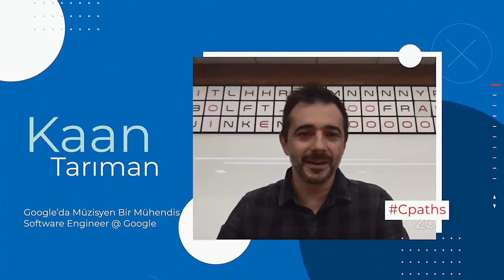Bilgem Çakır - Clay Token Game Studio, Inc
Konuşmacımız Bilgem Çakır’ın özgeçmişi:

Bilgem Çakır, 22 yıldır yazılım ve oyun endüstrisinde, Türkiye ve dünyanın çeşitli ülkelerinde çalışmış bir mühendis. Aralarında MS ve AMZN’un da bulunduğu irili ufaklı firmalarda büyük ölçekli projeler yayınladı. Son yıllarda Clay Token oyun stüdyosunda CTO ve kurucu ortak olarak görev yapıyor.

Kesişen Yollar Derneği, eğitim ve sosyal hizmet alanlarında Türkiye’ye yönelik çeşitli projeler geliştirmekte ve etkinlikler düzenlemektedir. Bu projeler ve etkinliklerdeki amacımız eğitimde fırsat eşitsizliğini azaltmak ve bunu yaparken de bambaşka dünyaları ve farklı hayat tarzlarını kesiştirmek, birbirimizden öğrenmek, esinlenmek ve birbirimize ilham kaynağı olmak. Her şeyin başı eğitim fakat biz bunun farklılıklara saygıyı, hoşgörüyü, empatiyi ve sosyal sorumluluk bilincini aşılayan bir eğitim olduğuna inanıyoruz. Bu inancı bizimle paylaşan ve bize destek olmak isteyen, etnik kökeni, inancı, siyasi görüşü, cinsiyeti, cinsel yönelimi ve yaşı ne olursa olsun herkesle ortak bir paydada buluşabileceğimize inanıyoruz.